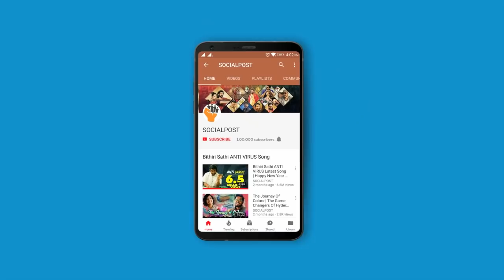Lokulu Kakulu Aunty Hilarious Fun at Hippi Movie || Hippi Movie Public Talk || Hippi Movie Review